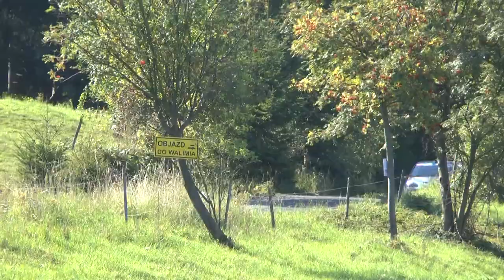Barum Czech Rally Zlín 2016 | 25 | Chris Ingram - Elliott Edmondson